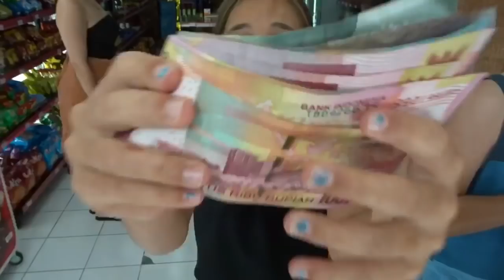Bali VLOG Day 2 – SCAMMED out of $1000USD☹ + Mum dropped phone in the toilet & MRS SIPPYS Beach Club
Bali Vlog Day 2 – today started off with us being scammed, yes we though with all the travelling we have done that we wouldn’t be scammed but they got us.  We apparently won $1000USD but we ended up winning a book of discount vouchers – dodgy.
We then went shopping and I got lots of bargins at the Markets.
We finished the day of at Mrs Sippys and did some dives off the diving board.  This was the highlight of my day and so far my favourite beach club in bali.

Cheer VLOGS
Cheer fails
Cheer reviews
Cheerleading tips
Cheerleader tutorials
Tumbling tutorials
Stretching routines
Flexibility videos
More about competitive cheerleading